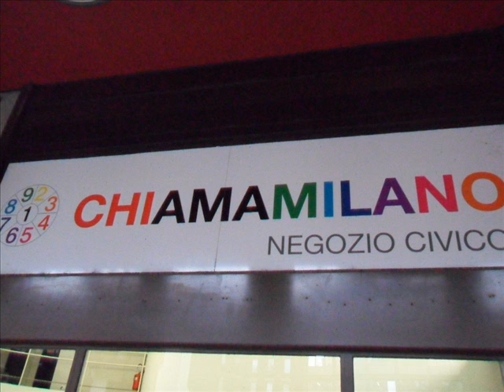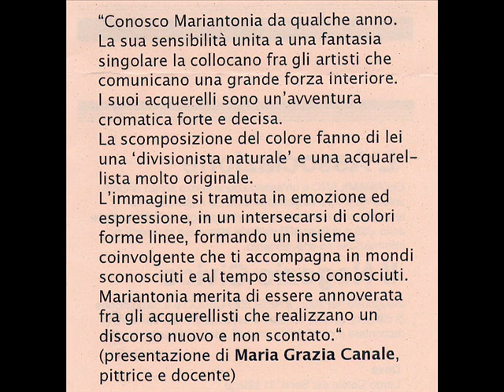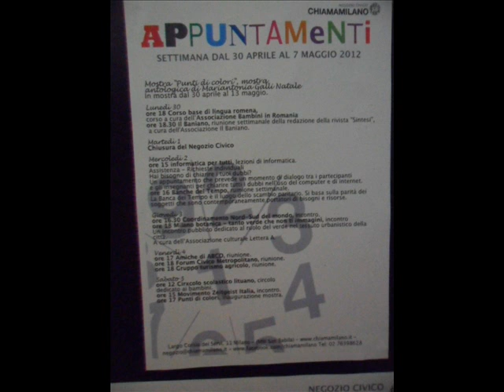PUNTI DI COLORI. MOSTRA DI MARIANTONIA GALLI NATALE (CHIAMAMILANO, MILANO, ITALY)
"Punti di colori", mostra antologica della pittrice Mariantonia Galli Natale da lunedì 30 aprile a domenica 13 maggio 2012, presso il negozio civico "ChiamaMilano" di largo Corsia dei Servi 11 a Milano, Lombardia, Italia.
Mariantonia Galli nasce, vive ed opera a Milano. Appassionata d'arte entra nel mondo dell'acquerello e ne rimane affascinata. Attraverso tecniche diverse lo ricrea con un suo stile personale, nuovo ed inedito.
L'associazione "ChiamaMilano" è un'associazione senza scopo di lucro ideata da Milly e Massimo Moratti. La missione dell'associazione è sostenere la partecipazione e l'informazione sulla città e sulla qualità dell'aria attraverso strumenti di informazione e di orientamento. Inaugurato nel 2005 il negozio civico è a disposizione di cittadini, gruppi e associazioni che desiderano raccontare e condividere progetti, idee e visioni della città.